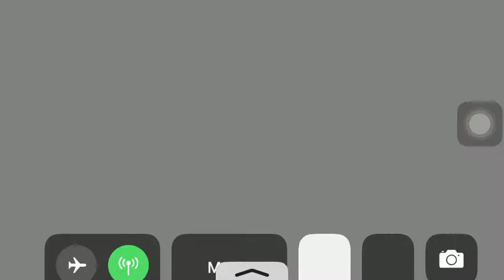SPPD Team Wars Week 56